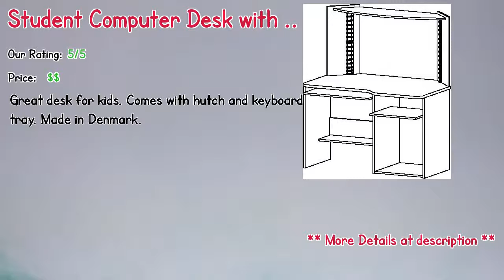10 Stand Up Computer Desks Wayfair In 2019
10 Stand Up Computer Desks Wayfair In 2019

** Student Computer Desk with Hutch
** L-Shape Computer Desk
** Sunbeam Computer Desk with Hutch
** Grinstead Desk
** Antigo Computer Desk
** Orviston Computer Desk with Hutch
** Feathers Computer Desk with Hutch
** Fagan Wooden Home Office Computer Desk
** Mccoppin Desk
** Cuomo L-Shaped Computer Desk

Our complete review, including our selection for the year's best Stand Up Computer Desks Wayfair, is exclusively available on Spyer Home Decor.